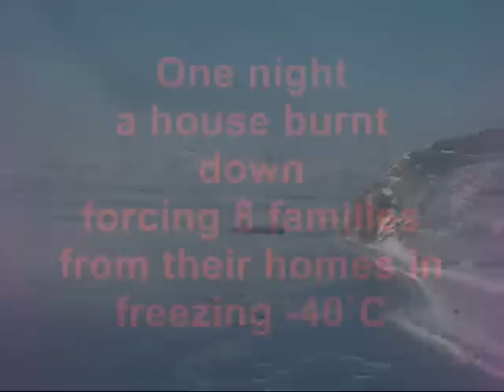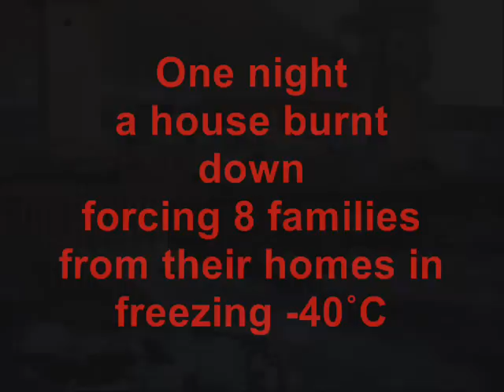Kamchatka Part I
Journey to Kamchatka to research music of the Indigenous People
Kamchatka Part I: Journey